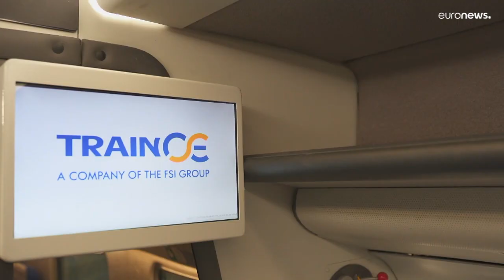Ελλάδα: Υπηρεσίες πόρτα- πόρτα από τα ελληνικά τρένα, πού θα επεκταθεί το δίκτυο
Τα σχέδια για ολοκληρωμένη μεταφορά των επιβατών, τη βελτίωση των σταθμών και την εισαγωγή τρένων υδρογόνου